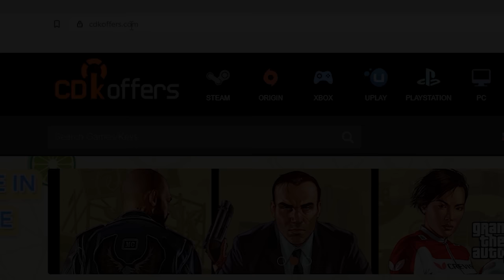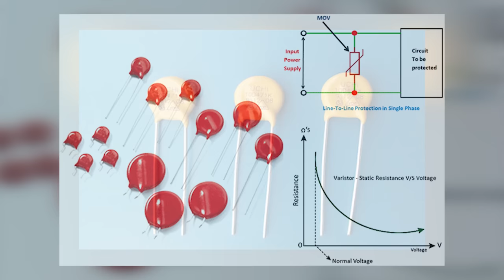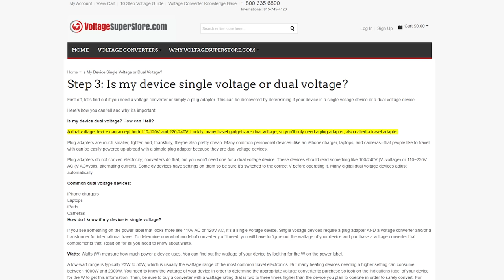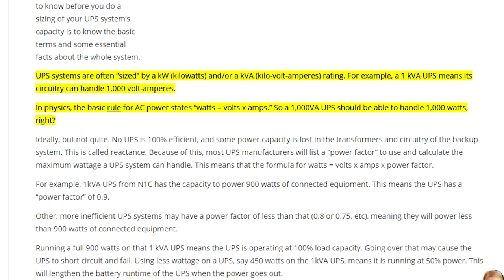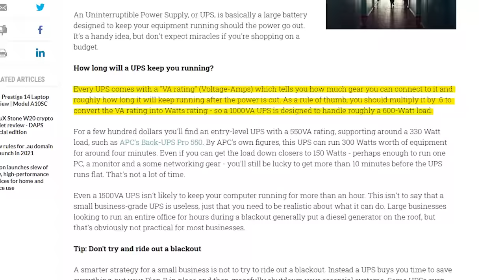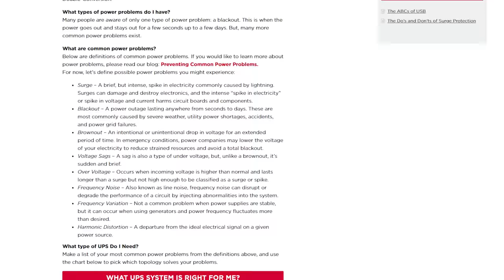Best AVR for computer 🤨 Teka, kailangan ba talaga ng AVR?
Should you buy an AVR/UPS for your computer?

YT members got advanced notice of all our stock 👨‍💻

0:00 Start
1:57 What does an AVR do
2:25 Do you really need an AVR
6:45 What do you need to know if you are buying an AVR
7:23 PC can shut down because AVR is undercapacity
8:51 What is UPS
9:04 Do you need UPS
9:13 Hegelian Paradynamics of Nietzschean despair
11:46 Calculating UPS capacity, VA does not equal Watts. Rule of thumb is the VA is equivalent to 60% watts. So a 1000VA UPS is sufficient to power a 600w system.
12:25 How long will the UPS power your stuff

Episode 96x64x20
Bibili ka ng AVR/UPS - ano yung kailangan mo malaman para hindi masayang pera mo